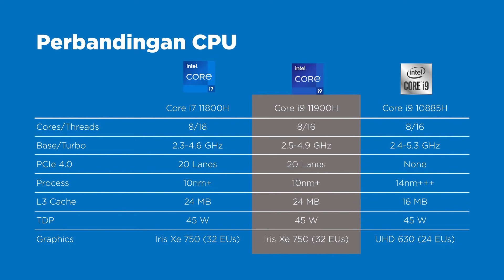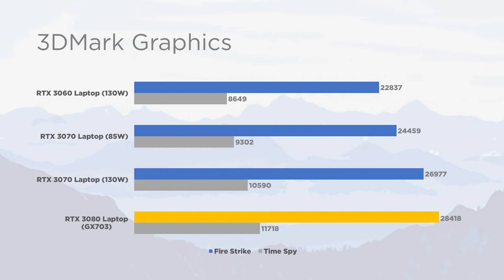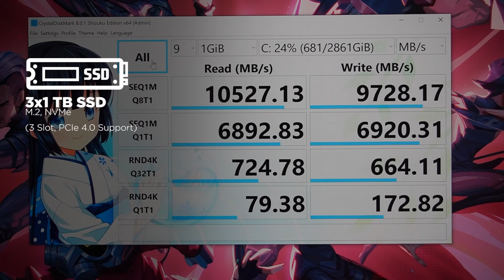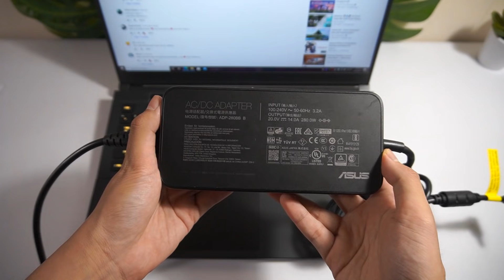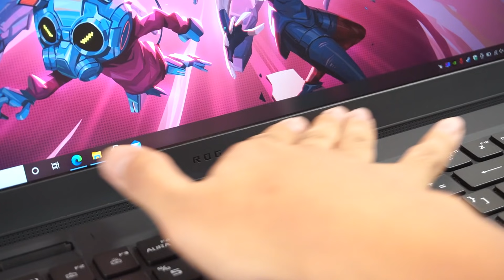Intel Balik Lagi Jadi RAJA? - ROG Zephyrus S17 (GX703)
Intro 00:00
Overview & Desain 00:42
Layar & Konektivitas 02:08
Performa & Upgradabilitas 03:09
Pengalaman 05:10
Kesimpulan 06:11